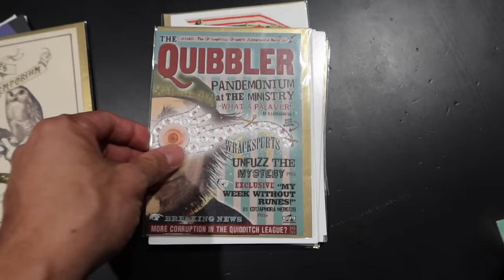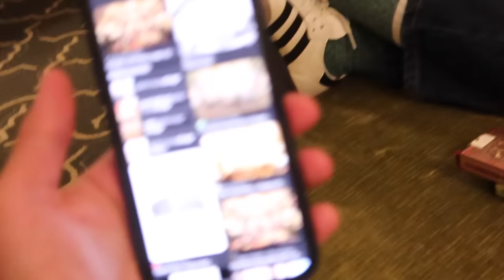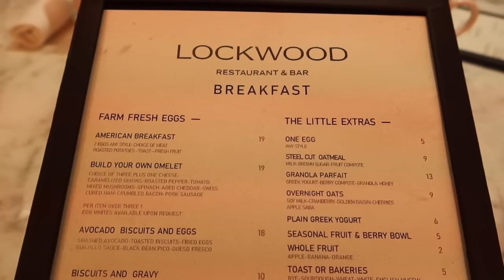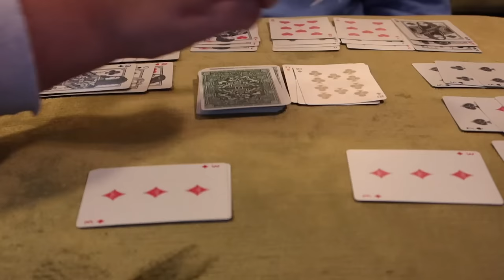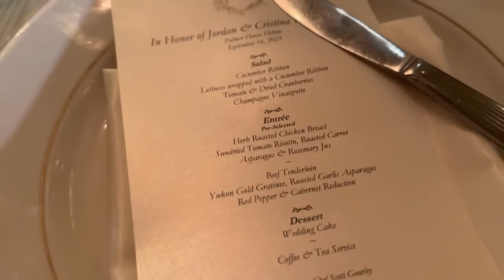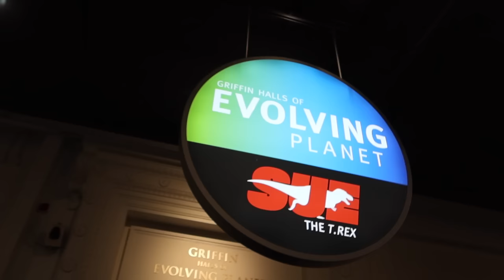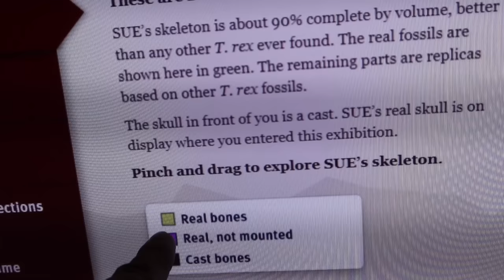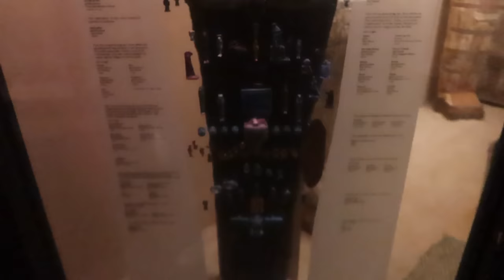Mini Chicago Trip With My Brothers | Peter Outside of Harry Potter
Michael and Thomas are in town for our friends Jordan and Cristina's wedding! Join us as we hang out in the historic Palmer House, attend the wedding, have fun and laughs, and go on an adventure to the Field Museum!

All videos are filmed and edited by The Potter Collector. All opinions are my own. This does not affect the product's price or you as the consumer but helps me to continue making videos for your enjoyment.